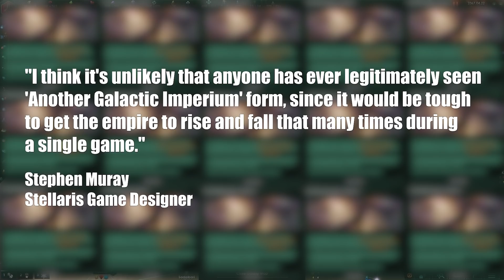The Rarest Events in Stellaris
Stellaris has a lot of events, like A LOT of events. Some of them you see all the time; Giant Skeletons, Weird Pulsars, Ticking Clock, and many more. Some however, are extremely rare. To the point where it's unlikely you'll see it more than once ever playing the game, IF you're lucky. So today we'll be looking at some of the rarest events in the game and what they do.

One of the events, the dev's themselves are pretty sure that no one has ever seen it legitimately

ASpec's videos are based around the popular Grand Strategy Game; Stellaris as well as other fun science fiction properties. Delve into a galaxy that is both dark and full of secrets. This channel has tons of guide, overviews, musing and other content for you to enjoy in the semi-classic game review format. So stick around, grab a drink. Some of this content was heavily inspired by the likes of TheSpiffingBrit, RimmyDownUnder and GrayPlays. Other content is similar to that what you would find on let's play channels like The Yogscast.